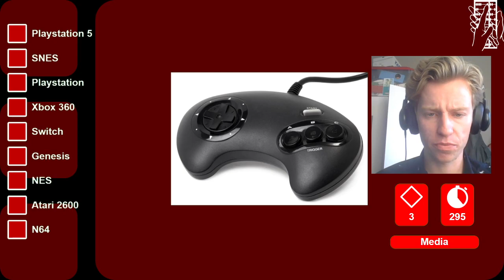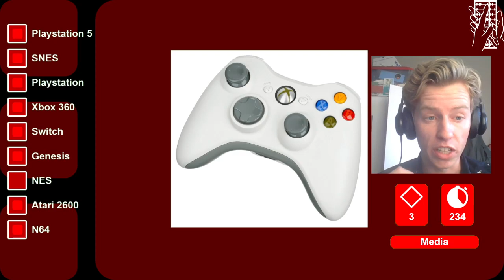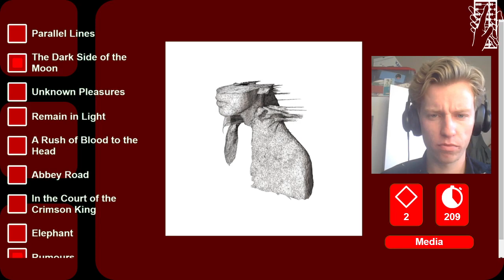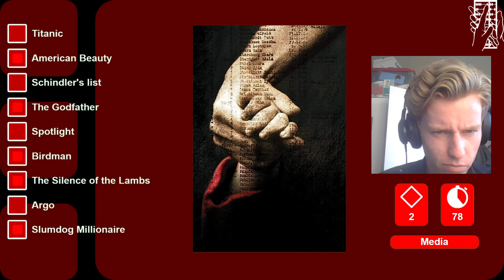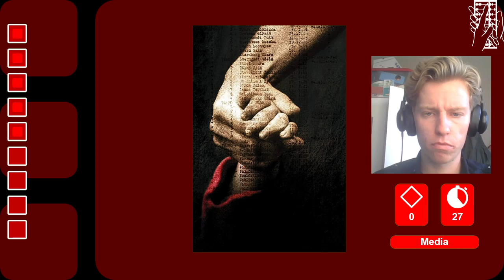Smarter by the second - Episode 7 (Media)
Watch Luuk take on a new set of questions in the category Media.
Smarter by the Second with host Daan Velthuis.

Starting on the 6 of April, the Ab-Actie will bring you the running activity Smarter by the Second in collaboration with Daan Velthuis, the chairman of Abacus and our host of the show.

Every Tuesday at 20:00 a new episode can be watched live on the Abacus Twitch

For those of you who are not familiar with the Dutch television quiz 'Per Seconde Wijzer', participants are allowed to participate within a certain category about which they will have to answer questions throughout various rounds, 4 in total. What's special about the quiz is the way in which questions are posed: a set of 9 answers is provided to the participant, who will have to link the description/question posed by the host to the correct answer. 4 such questions are asked per round and there is a time limit, as well as jokers that participants may utilise in exchange for 16 seconds of their time.
Smarter by the Second will make use of the same principles and will be streamed online for all Abacus members to watch as a fellow mathematician takes on the challenge.

Do you think you can make it until the very last round and do you want to win awesome prizes? You can enrol via the link, then you might be invited for an episode of smarter by the second.

Are you unsure whether or not you want participate or you still have questions about the activity?